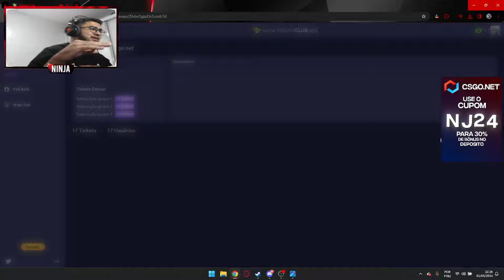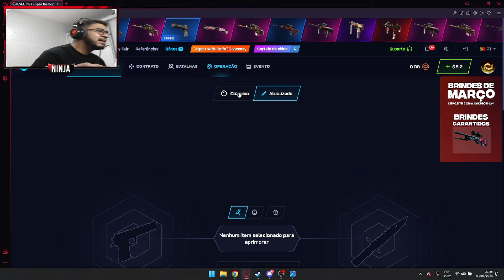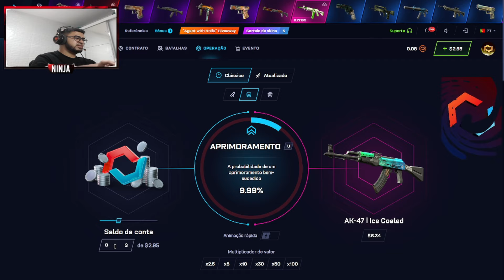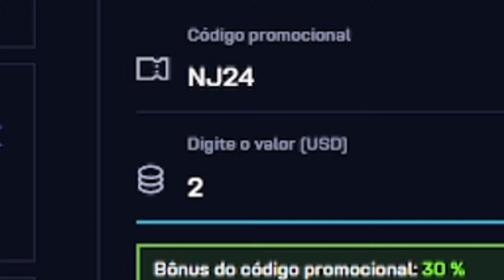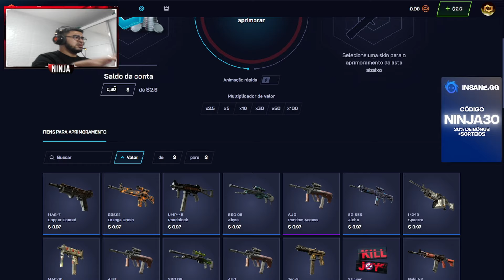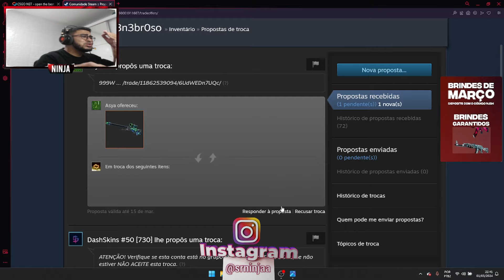é, eu li... EU ACERTEI A HORA QUE EU IA GANHAR MUITA GRANA NO CSGONET